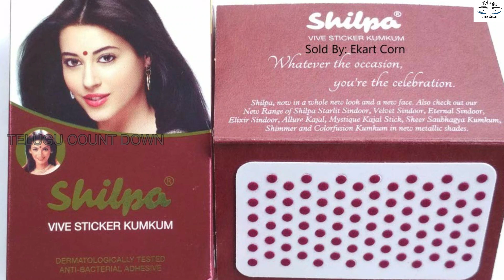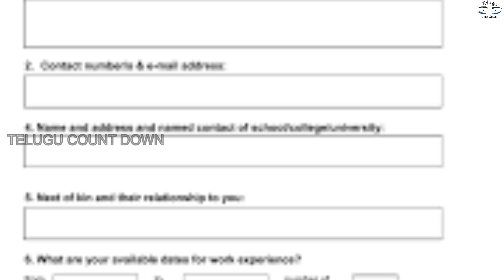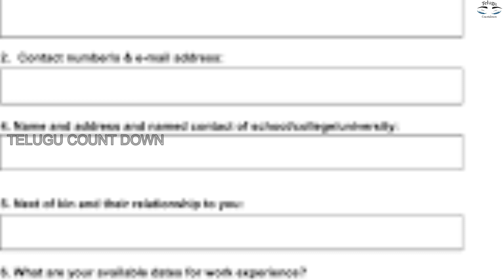పని చేయుటకు అబ్బాయిలు కావలెను శాలరీ 90,000 ఇస్తాను..వెంటనే అప్లై చేసుకోండి || Job Updates In Telugu